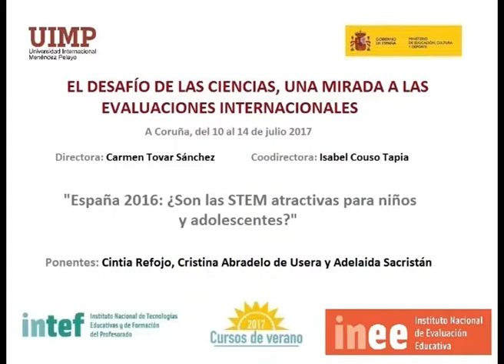España 2016: ¿Son las STEM atractivas para niños y adolescentes? Parte 8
Cintia Refojo nos muestra en este fragmento los resultados de la encuesta realizada por el FECYT sobre la actitud de los ciudadanos hacia la ciencia.

Las ponentes Cintia Refojo (Unidad de Educación y Vocaciones Científicas, Fundación Española para la Ciencia y Tecnología,  Fundación Española de Ciencia y Tecnología (FECYT)), Cristina Abradelo de Usera (Profesora Titular, Universidad San Pablo CEU, miembro de la Real Sociedad Española de Química) y Adelaida Sacristán (Directora de Estudios y Gestión del Conocimiento de COTEC)), presentan  una comunicación sobre las STEM ¿atractivas para niños y adolescentes?